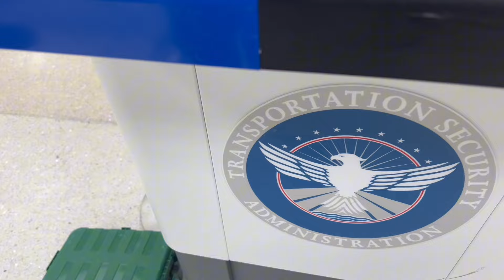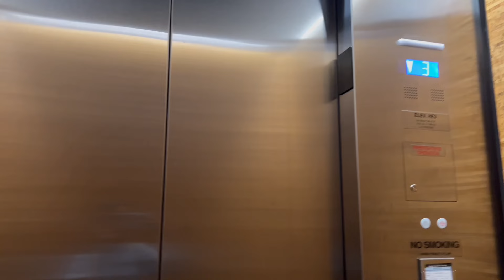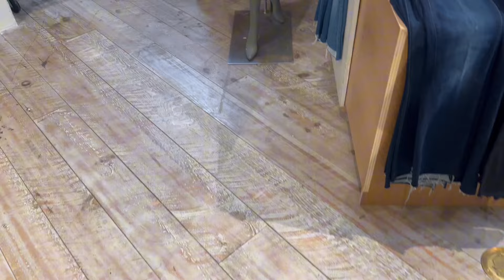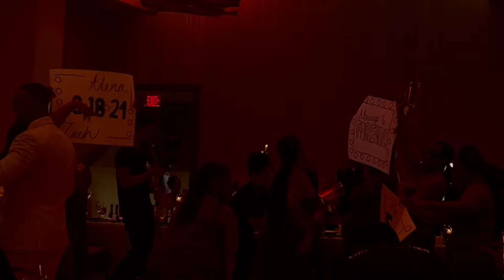ATLANTA TRAVEL VLOG: SPEND THE WEEKEND WITH ME, ATLANTA WEDDING AT EPICUREAN HOTEL, GRWM, MINI HAUL!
ATLANTA TRAVEL VLOG🍑 Come back with me to ATL! I traveled to spend time with friends & attend a WEDDING👰🏾‍♀️ I stayed at The Epicurean Hotel Autograph Collection near Midtown in Atlanta, Georgia. This was such a fun trip & I’m glad I had just enough storage to document it. Any questions or comments, just let me know🤸🏾‍♀️ Stay Blessed🙏🏾
Much Love🤍
—sassy✨

🎥 watch in 720p | 1080p!